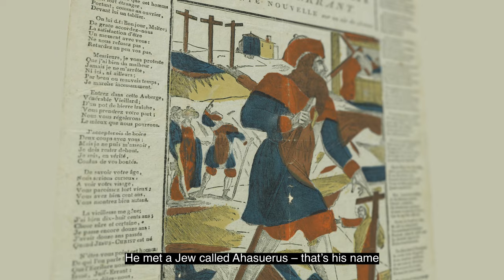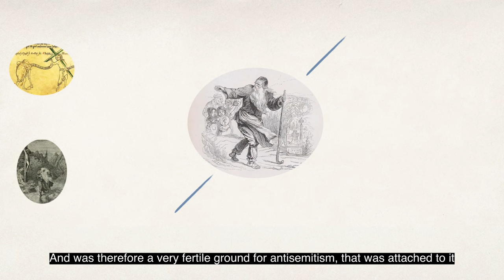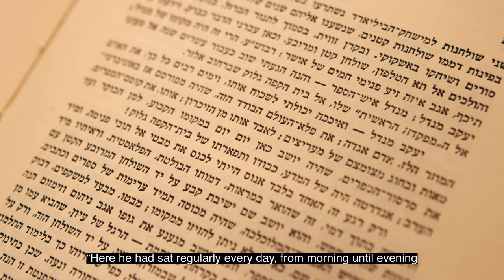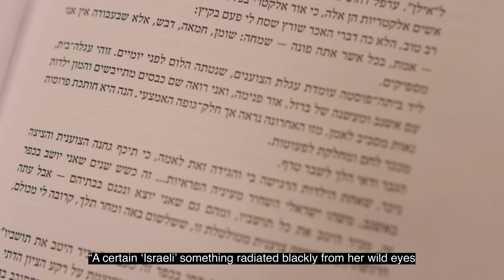The Figure of the Wandering Jew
Who is the Wandering Jew?

The Wandering Jew is a familiar figure in German culture, based on a short story by an unknown writer that describes the encounter between the Jew Ahasuerus and Jesus. In the narrative, Jesus seeks rest on the wall of Ahasuerus' house during his final journey, but Ahasuerus refuses, and as a result doomed himself to become a restless soul, condemned to eternal exile and wandering.

At the beginning of the 20th century, the figure of the Wandering Jew became a recognized symbol, bearing the burdens of Jewish sins on one hand and symbolizing the transformation from the old European Jew to the new Jew on the other. Dr. Dekel Shay Schory explores this mythical figure in her new book, "Tree Trunks in the Snow," examining the works of four Viennese writers: Stefan Zweig and Joseph Roth, who wrote in German, and Gershon Schoffmann and David Vogel, who wrote in Hebrew.

In her book, Shay Schory delves into how Zweig used this image to depict Jews settling in Europe, finding reprieve from eternal migration, and explores how Schoffmann identified Jewishness in the dark eyes of the wandering gypsy woman.